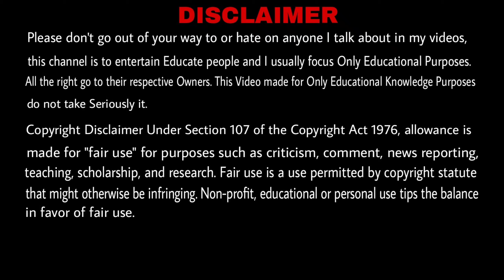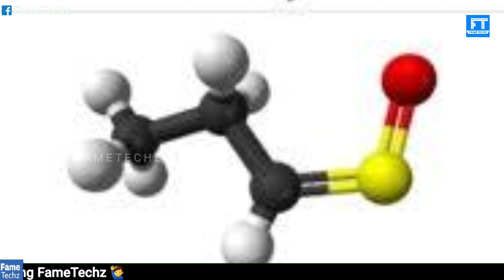Why Does Cutting an Onion Bring Tears प्याज काटने से आँसू क्यों आते है? Scientific Facts - FameTechz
In this video we discuss about that Why Does Cutting an Onion Bring Tears प्याज काटने से आँसू क्यों आते है ? Why do tears come from cutting onions ? Pyaj katne se aankh se aansu Kyun aate hai ? especially regarding science facts and so more interesting facts..🌍🌎
Let's explore intresting Scientific Facts Video.